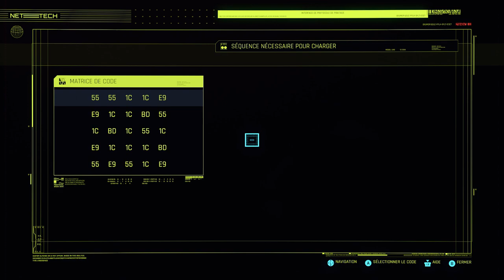Cyberpunk #9 (CORPO)|Tapeworm+The space in between+Disasterpiece|PC 1080p RTX On|FR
Je monte mes vidéos avec Adobe Première Pro et filme avec un canon EOS M10